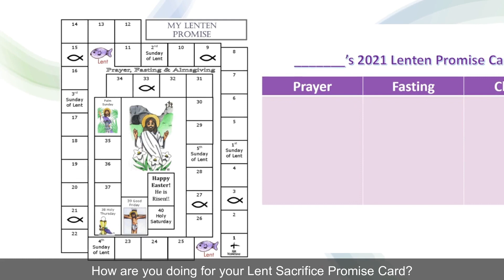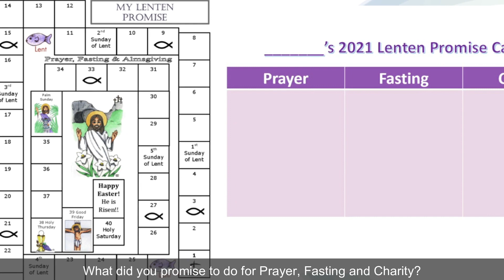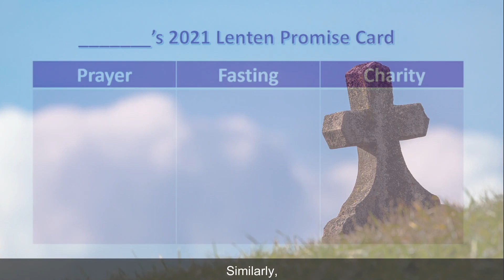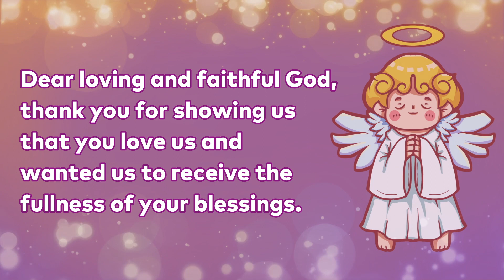Children's Liturgy 2021 - 2nd Sunday of Lent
Trust Me

In today’s reading, we learn about how Abraham had total faith and trust in God even when God asked him to sacrifice his beloved son, Isaac.

It is not easy to obey God all the time. This season of Lent reminds us to make conscious efforts to obey God. The stories of Abraham, Isaac, Jesus and St Joseph tell us that they received the fullness of God's blessings because they chose to obey Him.

In the video, we remind our children of their Lent Promise Card. We hope they will try their best to fulfil the tasks they set out to do for Lent as examples of how they can obey God.

Come and journey with us as we take on the virtues of St Joseph this season of Lent:

Children’s Liturgy Ministry
Faith & Evangelisation Office